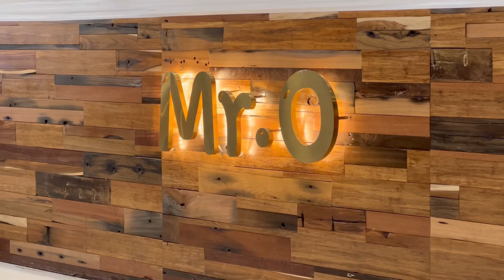長沙灣廣場playhouse🫶🏻逐個位任你睇～星球恐龍沙粒池好吸晴👍🏻初嘗冰壺感覺幾好玩❤️多個區域夠哂放電👏🏻玩完仲可以去Mr.O食野，有兒童餐🥰Owen食Mr.O好得意🫢￼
長沙灣廣場playhouse🫶🏻逐個位任你睇～
星球恐龍沙粒池好吸晴👍🏻
初嘗冰壺感覺幾好玩❤️多個區域夠哂放電👏🏻

玩完仲可以去Mr.O食野，有兒童餐🥰
Owen食Mr.O好得意🫢
Owen鍾意食意粉✔️✔️
Pizza完全沒有吃❌❌
那個四重芝士味，小朋友一般不太接受🙏🏻
有藍芝士芝士味，較重有臭味
我和爸爸就很喜歡吃，所以整個吃光😝￼